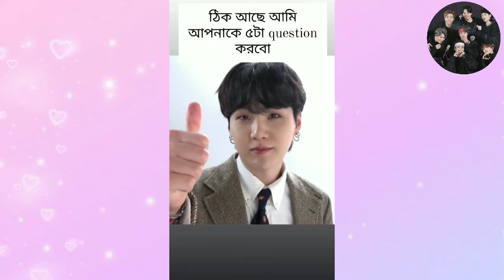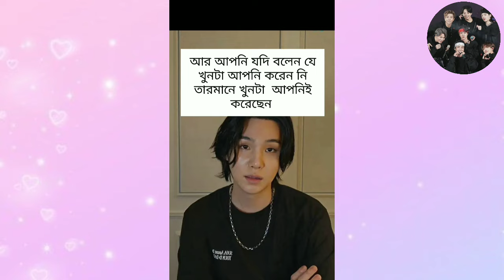সুগা যখন উকিল🧑‍⚖️ আর জাংকুক খুনি🧛‍♀️ // Suga // Jungkook // funny video💀💔 // Moye Moye 🗿✍️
সুগা যখন উকিল🧑‍⚖️ // Suga // Jungkook // funny video💀💔 // Moye Moye 🗿✍️

youtube bts funny videos
jin bts funny videos
run bts funny videos
bts funny videos 2022
bts funny videos download
bts funny videos new
bts funny videos short
bts army funny videos
bts army ki funny videos
bts cute and funny videos
funny bts videos
bts funny video bangla download
bts bangla funny video
bts funny video bangla bangtan
bts funny moments bangla
bts funny compilation
bts funny dubbing video
funny bts v
bts funny face
funny bts moments
bts funny moments jungkook
bts funny moments jimin
bts funny moments jin
bts funny moments jk
bts jin funny videos
bts jimin funny videos
bts tiktok videos
best bts tiktok videos
bts tiktok videos funny
bts cute tiktok videos
taekook love story
bts taekook love story
bts bangla funny dubbing
run bts bangla funny dubbing
bts bangla funny dubbing school
bts bangla funny dubbing // armyblink
bts bangla funny dubbing video
bts bangla funny dubbing download
bts funny moments bangla dubbing
bts funny dubbing in bangla
bangla funny sound effects
bts ai cover
despacito bts ai cover
dynamite bts ai cover
seven bts ai cover
bts ai cover generator
bts ai cover free
bts ai cover songs
bts hindi song ai cover
bts and blackpink ai cover
bts v ai cover
bts concert bag policy
ai cover bts
bts oxygen guidelines
bts ai covers
bts ai cover download
ai cover jimin
ai cover jungkook
kpop ai covers
bts seven ai cover
bts ai voice
taehyung ai cover
bts funny video bangla dubbing
bts
bts members
bts meaning
bts songs
bts news
bts birthdays
bts albums
bts ages
bts army
army bts
album bts
about bts members
anime vs bts
about bts v
about bts jungkook
about bts rm
about jk bts
about bts jin
bts butter lyrics
bts backpack
bts butter videos
butter bts
bangkok bts map
bangkok bts
bts run bts
blackpink vs bts vote 2024
birthday of bts members
be bts album
bts bts song
bts bts wallpaper
bts concert
bts characters
bts cake
bts comeback
bts colors
bts concert ticket price
cute bts wallpaper
concert bts
cute bts
cartoon bts
concert bts 2024
bts debut
dynamite bts
taekook love story oneshot
taekook love story bangla oneshot
taekook love story hindi dubbed
taekook love story wattpad
taekook love story ff
taekook love story hindi
taekook love story bangla
taekook love story bangla dubbing
taekook love story bangla song
taekook love story bangla two shot
taekook yoonmin love story bangla
taekook love story mafia
taekook love story oneshot bangla
taekook love story oneshot romantic
taekook love story romantic
taekook romantic love story
taekook love story song
taekook love story one shot
taekook sad love story
taekook yoonmin love story
bangtanarmy_ot7
Oieshi_ot7
bangtan 7
bangtan ot7
o7 bts
j bts
ot7 bts
ot7 bts ff
bangtan s
twitter bangtan
v bts 7 tattoo
v bts on
v bts art
what is bts ot7
bangtan 21
7 bts
7 bts tattoo

Purple you 💜💜